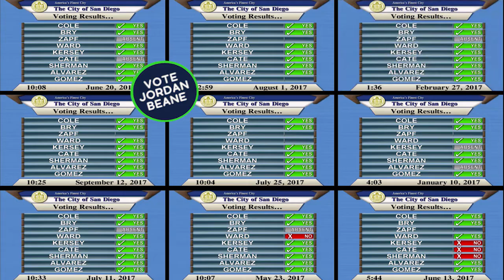Lorie Zapf. Absent.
District 2 deserves a representative that shows up. it's one of the many reasons I'm running for City Council here in San Diego.